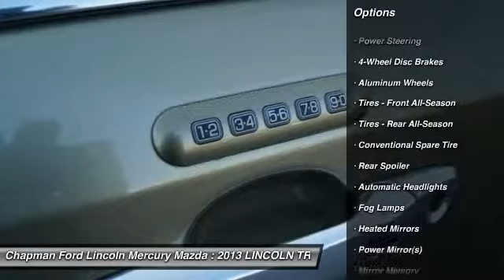2013 LINCOLN TRUCK MKX Egg Harbor, NJ PF8959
2013 LINCOLN TRUCK MKX Egg Harbor, NJ
Stock# PF8959

AWD. Don't let the miles fool you! You'll NEVER pay too much at Chapman Ford Lincoln Mercury Mazda! With our 5-DAY MONEY BACK GUARANTEE you can buy this Lincoln MKX with confidence. If you decide that the vehicle you purchased is not exactly what you wanted, you can return the vehicle up to 5 days after taking delivery without penalty. This is NOT an exchange policy! It is a true 5 day money back return policy. We just have a limit of 500 miles on the vehicle from delivery. If you demand the best things in life, this terrific 2013 Lincoln MKX is the low-mileage SUV for you. So go ahead and feel free to flex your muscle in this Lincoln MKX. It will go from 0-60 in just about the same time it'll take you to catch your breath.